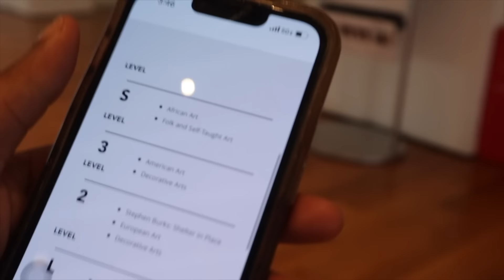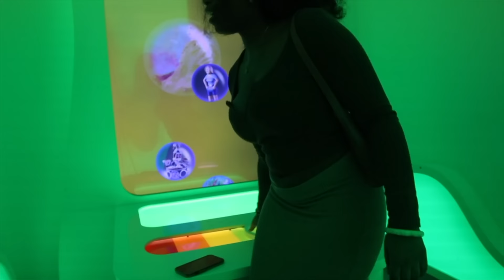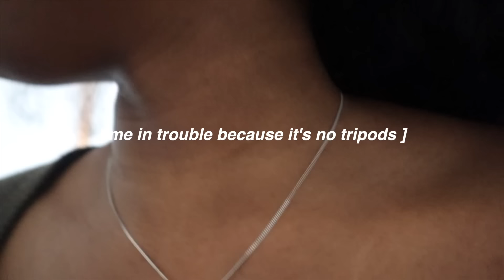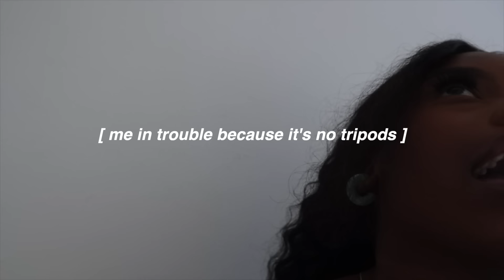I took myself on a date in atl | grwm, museum, and DONUT SUNDAE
HEY CENTIPEDE,
Today's video is me going on a solo date. I love taking my friends on fun dates, and going on fun dates, but it's fine for every now and again to remind yourself of the company you keep. I had such a fun time filming this and going out on the town. I normally don't leave my house, because I just love being home but I also love being outside too. I respond to them all if I can.

✧･ﾟ: *✧･ﾟ:* HAPPINESS & POSITIVITY + LOVE  *:･ﾟ✧*:･ﾟ✧

｡ﾟﾟ･｡･ﾟﾟ｡
 ﾟ  social medias
　ﾟ･｡･          insta: niccoyat    tiktok:niccoya     twitter: niccoyat  twitch: niccoya

age: 20
birthday: dec 27
location: atlanta, ga
zodiac [ sun/moon/rising ]: capricorn, libra, scorpio
how do i wipe my a**: front to back
equipment: canon eos m200

‧͙⁺˚*･༓☾ ignore tags ☽༓･*˚⁺‧͙
solo date, grwm, niccoya, tiktok, atlanta, wig care, go on a date, dating